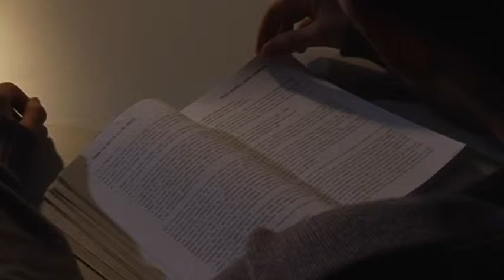Take a Break.mov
An exercise for the Video Production module @ QMU.